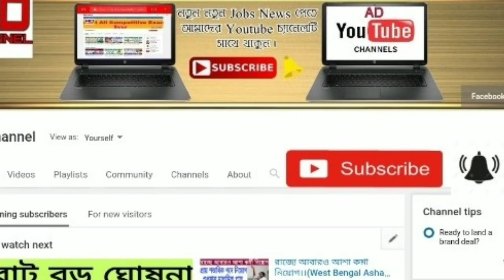আবহাওয়ার খবর আজকের ।। শক্তিশালী রূপ নিল দূর্যোগ কি বলল আবহাওয়া দপ্তর দেখুন ।। Weather report